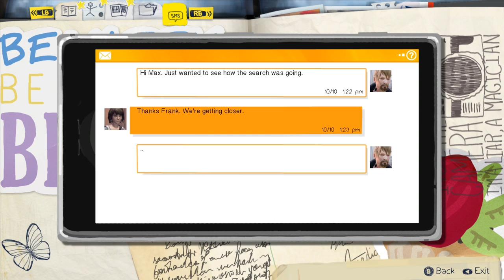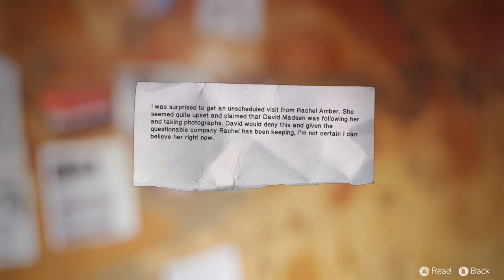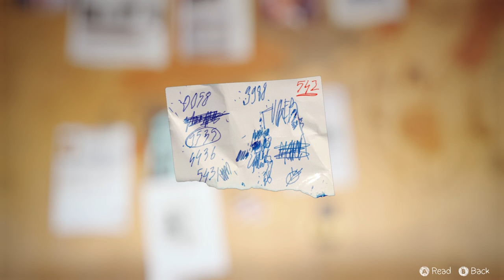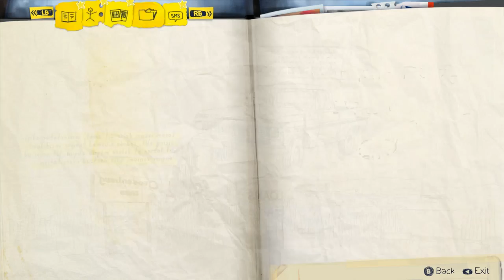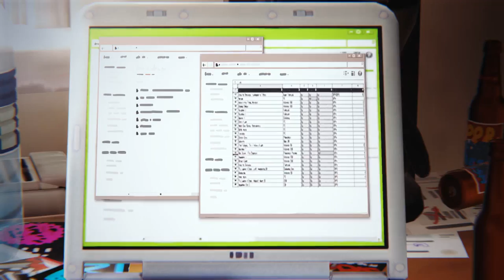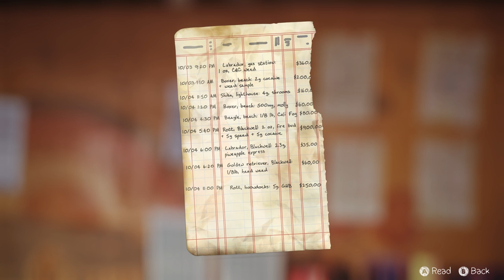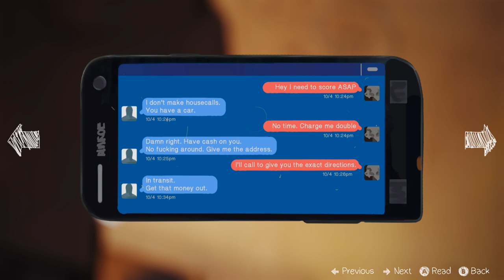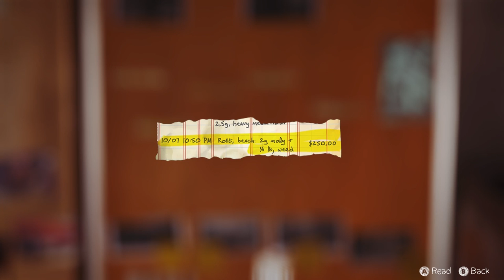Life is Strange (Ep. 18 – Putting the Pieces Together)